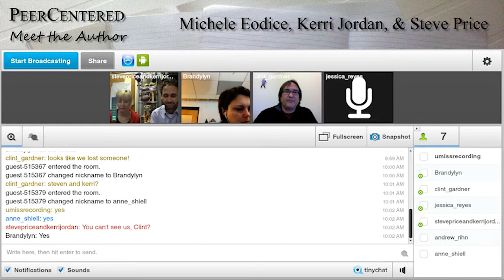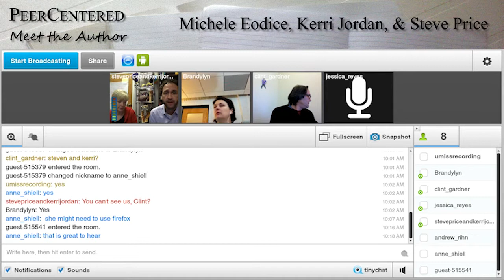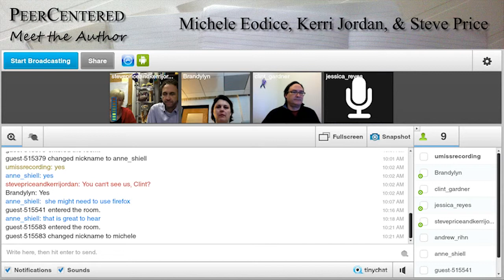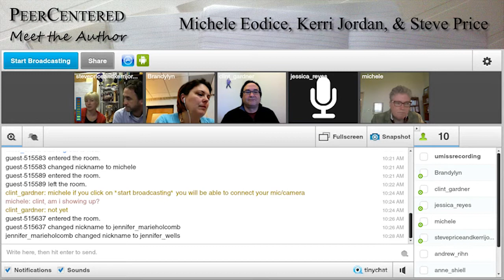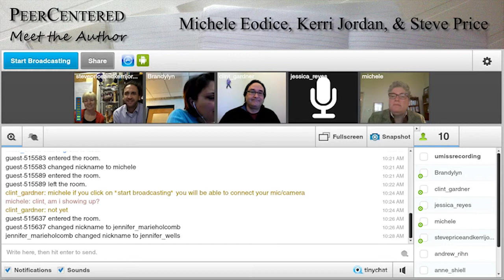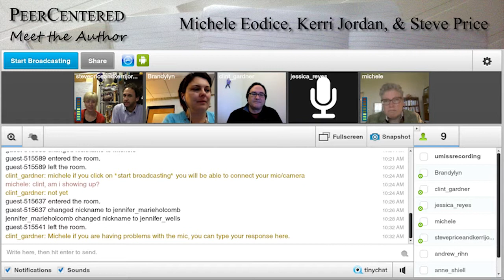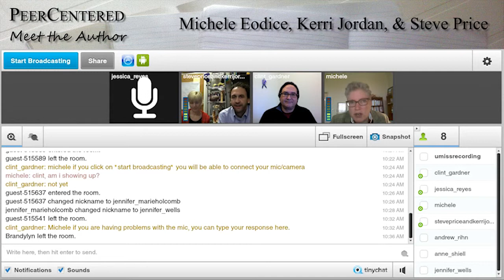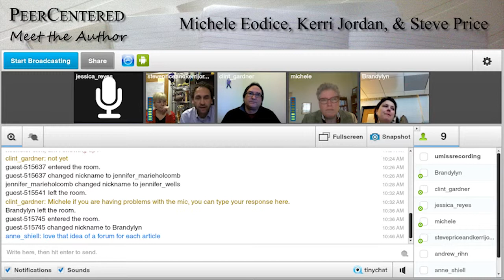PeerCentered Meet the Author: Michele Eodice, Kerri Jordan, Steve Price